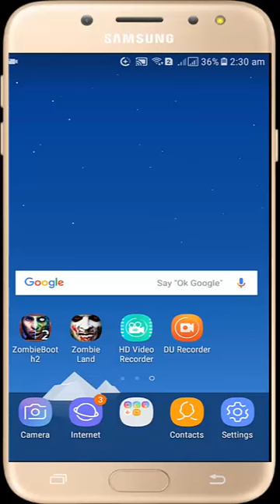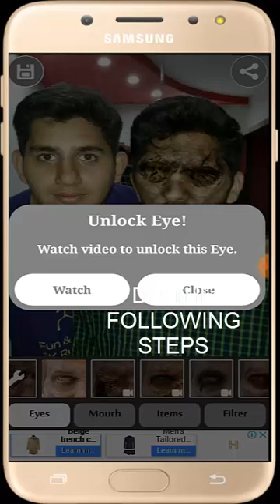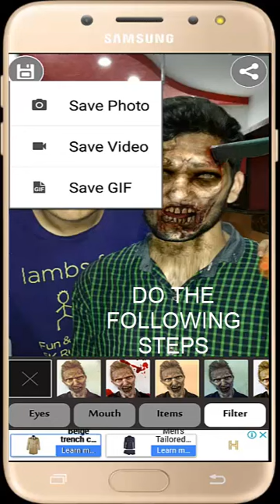How To Make Alive Zombie In Android (Simple Trick )